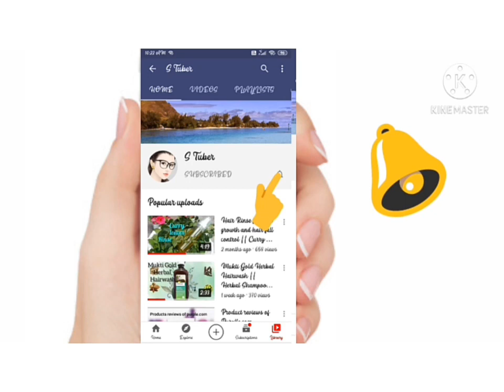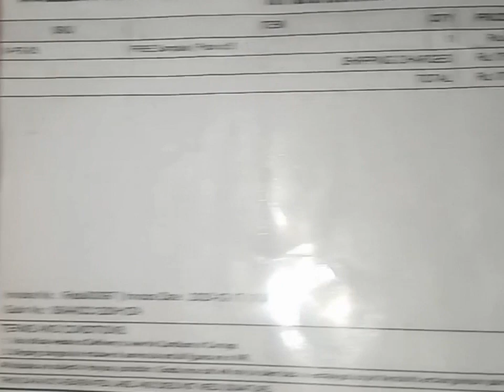Instant Veda Free Sample Review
Instant Veda
Deals in health and beauty products.
Backed by leaders in herbal formulas since 1987.
Its products are :-
Cruelty free,
Paraben free,
Sulphate free,
Always Vegan ,
Forest based &
Dendrological tested.
Free sample- Pack of 5 products i.e.-
1. Aloe-vera Gel 30ml
2. Facewash  30ml
3. Moisturizer 30 ml
4. Body wash  30 ml
5. Shampoo  30 ml